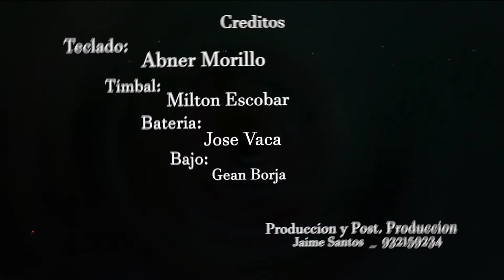KAREN KARITO / Mix Norte Chico / Concierto Oficial ✅ 2023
REC STUDIOS  canal  dedicado en difundir la Cultura, Costumbres, Documentales y Nuestro Folklore vernacular del PERU Profundo
Direccion General:   JAIME SANTOS ROMO